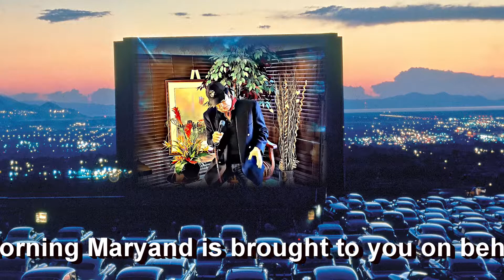Greg Arnold Covers Love in the 1st Degree by Alabama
Greg Arnold Covers Love in the 1st Degree by Alabama for  Christmas Promo